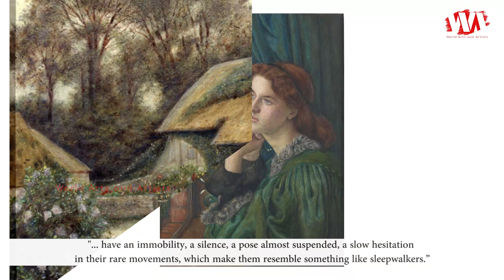Artist Marie Spartali Stillman (1844 - 1927) | WAA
Marie Stillman was born 10 March 1844, died 6 March 1927, she was a British member of the second generation of the Pre-Raphaelite Brotherhood. Of the Pre-Raphaelites, she had one of the longest running careers, spanning sixty years and producing over one hundred and fifty works. Though her work with the Brotherhood began as a favorite model, she soon trained and became a respected painter, earning praise from Dante Gabriel Rossetti and others.

There is, however, some academic debate as to whether this is entirely accurate. For example, Robert de la Sizeranne of Le Correspondant noted that this new generation of Pre-Raphaelites, Marie Stillman among them, had enough in common with the Symbolists to be considered one. Marie Spartali Stillman, could be considered a candidate for Symbolism because her figures "... have an immobility, a silence, a pose almost suspended, a slow hesitation in their rare movements, which make them resemble something like sleepwalkers.” Rossetti himself credited Spartali for her ability to infuse her figures with emotion, thereby elevating them to something more than mere images.